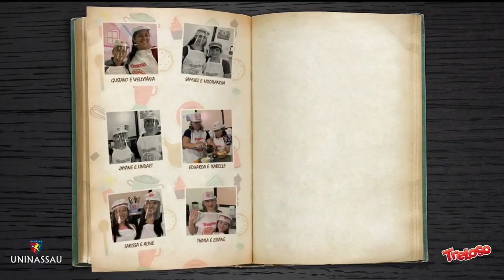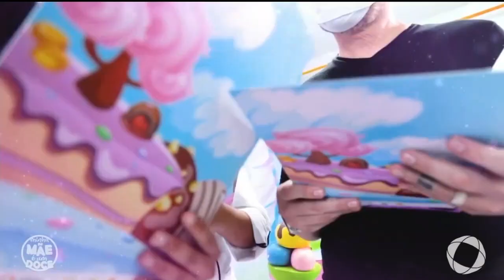Minha mãe é um doce - Bloco 1 - 22-11-2020